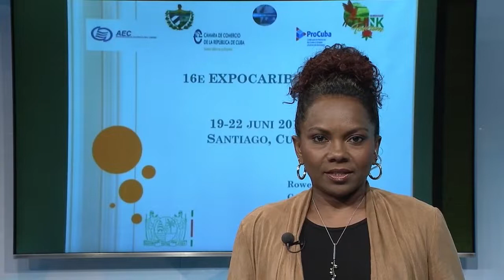30 04 2019 Info over de 16e ExpoCaribe 2019 in Cuba